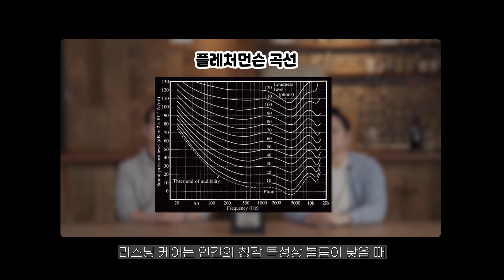독보적인 박진감을 가진 '야마하(YAMAHA)' 노캔 블루투스 헤드폰 3종 - YH-E500A, YH-E700A, YH-L700A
야마하에서 오랜만에 신형 헤드폰 3종을 출시했습니다.
액티브 노이즈 캔슬링 기능을 탑재한 블루투스 헤드폰인데요.
고음질 사운드와 함께 몰아치는 저음을 들려주어
음악을 더욱 재미있게 들을 수 있는 것은 물론
영화, 드라마, 게임 등 다양한 컨텐츠에도 찰떡이라고 합니다.
그럼 더욱 자세한 리뷰는 영상에서 만나보시죠!

✔️ 야마하 노캔 블루투스 헤드폰 3종은 7/9(금) 10AM부터 구매 가능합니다.

▶ 타임 라인
Intro (00:00)
1. 소개 (00:03)
2. YH-E500A (01:38)
3. YH-E700A (05:49)
4. YH-L700A (10:42)
5. 종합 (16:45)